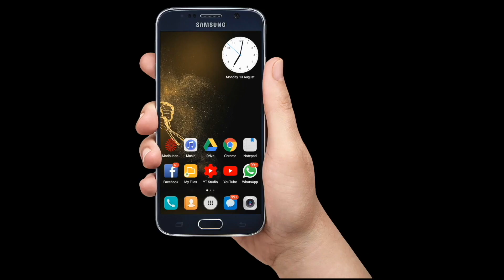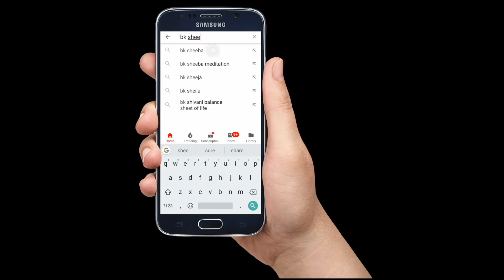How to Deal With Break up? by BK Sheeba sister ## 206